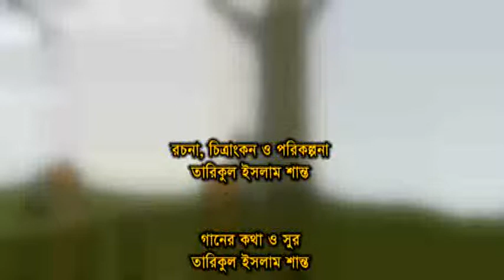Abc | Cato on | Bangla Natok | DBangla TV | Fun Show